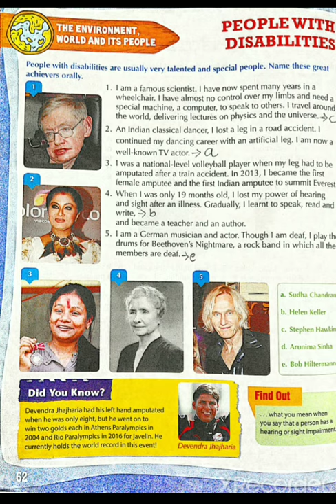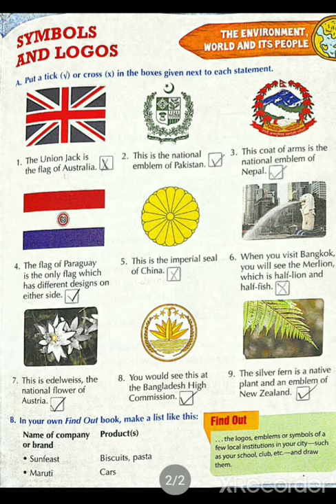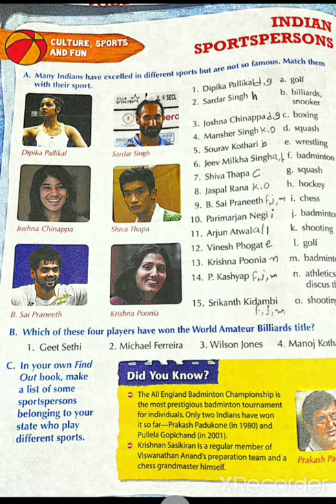STD 5 General knowledge part 16